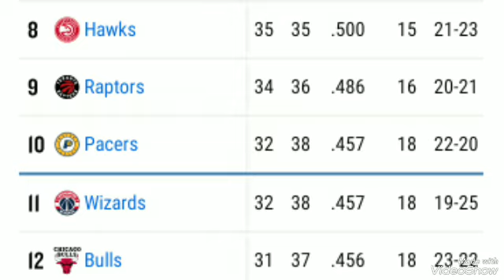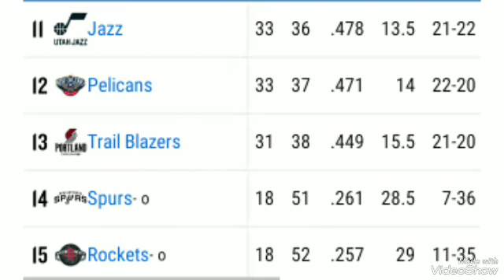2022-23 NBA PLAYOFF PICTURE, BRACKET: UPDATED NBA STANDINGS , NBA STANDINGS TODAY ; NBA GAMES TODAY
2022-23 NBA PLAYOFF PICTURE, BRACKET: UPDATED STANDINGS, MATCHUPS, SEEDS
The race for one of the 16 spots in the 2023 NBA playoffs is coming down to the wire.

Here's what the playoffs would look if the season ended today*:

EASTERN CONFERENCE STANDINGS

1. Milwaukee Bucks (Strength of schedule: .495, 17th)
2. Boston Celtics (SOS: .504, 13th)
3. Philadelphia 76ers (SOS: .527, 6th)
4. Cleveland Cavaliers (SOS: .446, 30th)
5. New York Knicks (SOS: .488, T-21st)
6. Brooklyn Nets (SOS: .488, T-21st)
7. Miami Heat (SOS: .467, 27th)
8. Atlanta Hawks (SOS: .501, 14th)
9. Toronto Raptors (SOS: .522, T-7th)
10. Washington Wizards (SOS: .515, 10th)

EASTERN CONFERENCE BRACKET

1. Milwaukee Bucks vs. Winner of No. 8 seed play-in
2. Boston Celtics vs. Winner of No. 7 seed play-in
3. Philadelphia 76ers vs. 6. New York Knicks
4. Cleveland Cavaliers vs. 5. Brooklyn Nets

PLAY-IN GAMES

7. Miami Heat vs. 8. Atlanta Hawks

Winner advances as the No. 7 seed; loser plays the winner of Raptors-Wizards for the No. 8 seed.

9. Toronto Raptors vs. 10. Washington Wizards

Winner advances to an elimination game vs. the loser of Heat-Hawks for the No. 8 seed; loser is eliminated from the play-in tournament.

ON THE BUBBLE

11. Indiana Pacers (SOS: .528, T-4th)
12. Chicago Bulls (SOS: .512, 11th)
13. Orlando Magic (SOS: .518, T-8th)

FACING DISQUALIFICATION

14. Charlotte Hornets (SOS: .490, 20th)

DISQUALIFIED FROM POSTSEASON

15. Detroit Pistons (SOS: .488, T-21st)

WESTERN CONFERENCE STANDINGS

1. Denver Nuggets (SOS: .534, 3rd)
2. Sacramento Kings (SOS: .498, T-15th)
3. Memphis Grizzlies (SOS: .451, 29th)
4. Phoenix Suns (SOS: .528, T-4th)
5. LA Clippers (SOS: .493, T-19th)
6. Golden State Warriors (SOS: .498, T-15th)
7. Minnesota Timberwolves (SOS: .493, T-18th)
8.Dallas Mavericks (SOS: .475, 24th)
9. Los Angeles Lakers (SOS: .468, 26th)
10. Oklahoma City Thunder (SOS: .471, 25th

WESTERN CONFERENCE BRACKET

1. Denver Nuggets vs. Winner of No. 8 seed play-in
2. Sacramento Kings vs Winner of No. 7 seed play-in
3. Memphis Grizzlies vs. 6. Golden State Warriors
4. Phoenix Suns vs. 5. LA Clippers

PLAY-IN GAMES

7. Minnesota Timberwolves vs. 8. Dallas Mavericks

Winner advances as the No. 7 seed; loser plays the winner of Thunder-Lakers for the No. 8 seed.

9. Oklahoma City Thunder vs. 10. Los Angeles Lakers

Winner advances to an elimination game vs. the loser of Timberwolves-Mavericks for the No. 8 seed; loser is eliminated from the play-in tournament.

ON THE BUBBLE

11. Utah Jazz (SOS: .557, 1st)
12. New Orleans Pelicans (SOS: .465, 28th
13. Portland Trail Blazers (SOS: .518, T-8th)

DISQUALIFIED FROM POSTSEASON

14. San Antonio Spurs (SOS: .541, 2nd)
15. Houston Rockets (SOS: .506, 12th)

When do the 2023 NBA playoffs start?

The NBA playoffs start with the play-in tournament, which runs between April 11-14. Following that, the first round of the playoffs start on April 15. Play will continue until the NBA Finals begin on June 1.

How many teams make NBA playoffs?

Historically, 16 teams (the eight teams with the best records in each conference) comprise the NBA playoff teams. With the play-in tournament, four extra teams earn the chance play their way into the postseason.